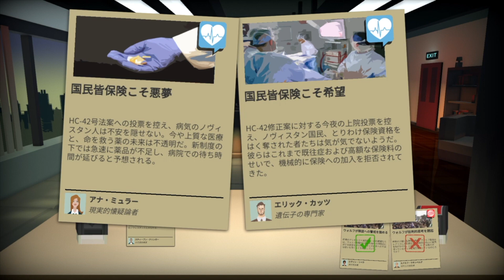エグモント｜4日目 - ヘッドライナー：ノヴィニュース Headliner: NoviNews #4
びっくりした（字幕実況です）